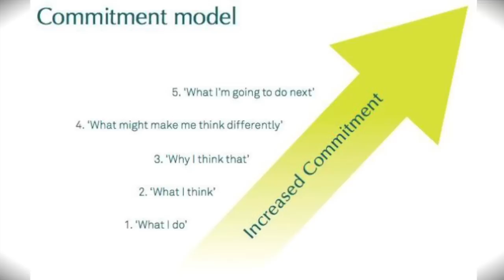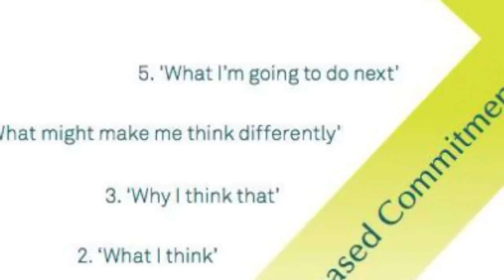The Essence Philosophy & Commitment Model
Penny explains the Essence philosophy and commitment model.
At Essence, we believe that marketing, communications and stakeholder engagement is essentially about building greater commitment.  If we want people to think, believe and behave differently tomorrow than they did yesterday, we have to engage them first, before they will commit. The Essence Commitment Model helps us understand motivation and beliefs, encourages input or support and develops deeper insight into gaining commitment.